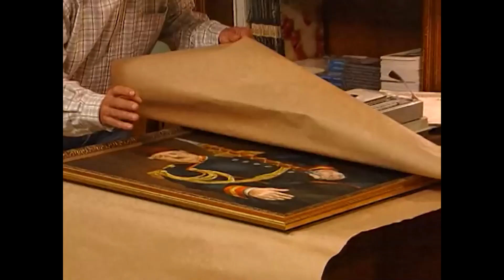Cafer Ve Kızlarının Akşam Mesaisi | Bizimkiler 162. Bölüm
Cafer çöpleri toplamaya kızlarıyla çıkıyor. BARIŞI BABASI MI EMZİRİYOR?

Yönetmen: Yalçın Yelence (453 bölüm), Erkavim Yıldırım (5 bölüm)
Tür: Aile dizisi
Yapımcı: Bugay Yapım